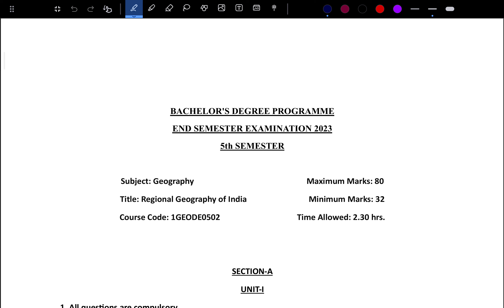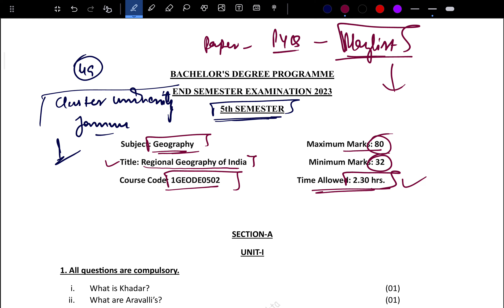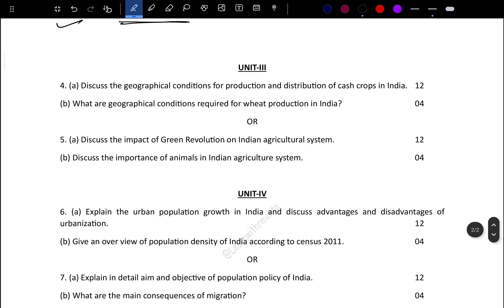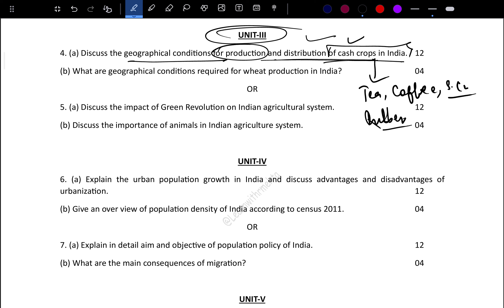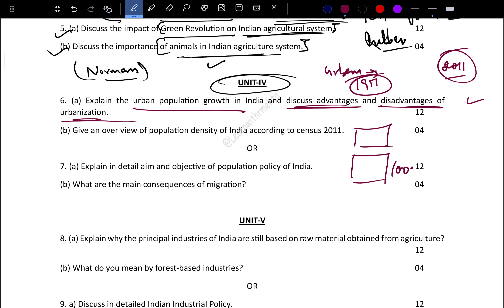Geography | 5th sem | Cluster university Jammu Question Paper